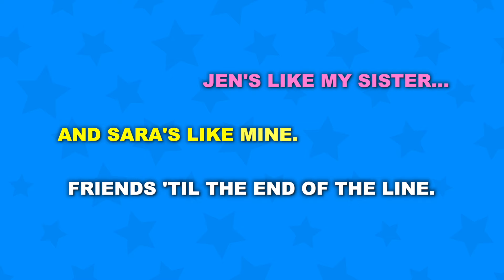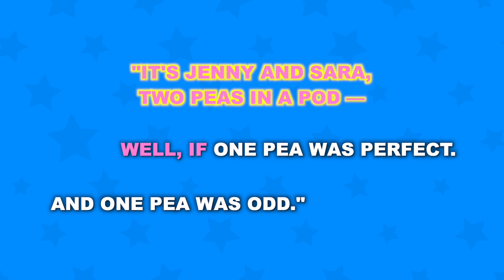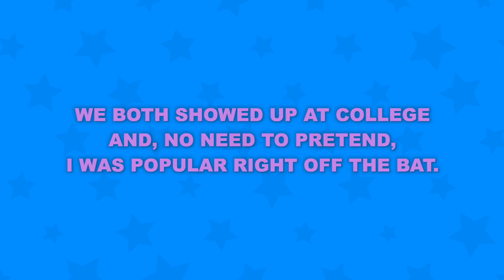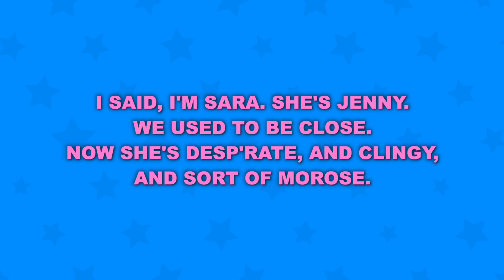“The End of the Line" from The Theory of Relativity - Karaoke Track with Lyrics on Screen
This is a karaoke track for "The End of the Line" from THE THEORY OF RELATIVITY. It features complete orchestral accompaniment and rolls the lyrics on the screen so that you can enjoy singing along!

Starting Key: Bb Major (intro); D Major (song proper)

THE THEORY OF RELATIVITY
Music and Lyrics by Neil Bartram

"The End of the Line" originally performed by Victoria Cook and Kyra Kennedy.